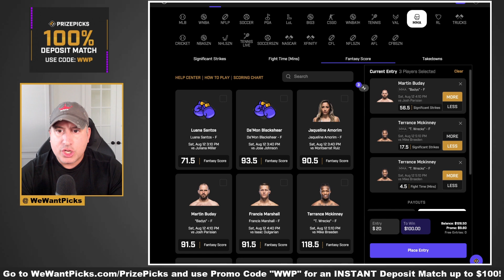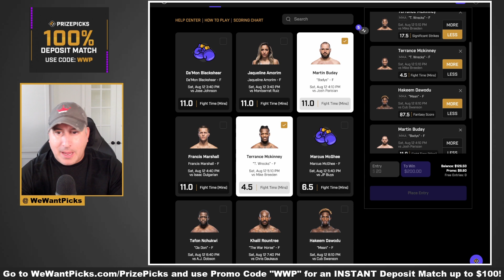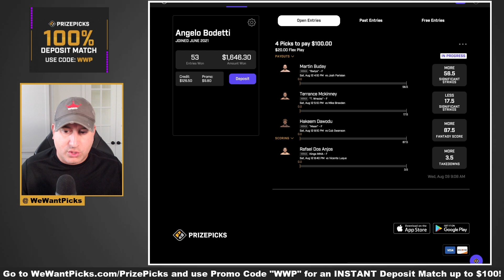PRIZEPICKS: UFC Vegas 78: Luque vs. Dos Anjos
The We Want Picks crew break down their favorite PrizePicks entry for UFC Vegas 78: Luque vs. Dos Anjos!

UFC Vegas 78: Luque vs. Dos Anjos
Juliana Miller vs. Luana Santos
Da’Mon Blackshear vs. Jose Johnson
Montserrat Ruiz vs. Jaqueline Amorim
Josh Parisian vs. Martin Buday
Francis Marshall vs. Isaac Dulgarian
Terrance McKinney vs. Mike Breeden
Marcus McGhee vs. JP Buys
Josh Fremd vs. Jamie Pickett
Tafon Nchukwi vs. AJ Dobson
Polyana Viana vs. Iasmin Lucindo
Khalil Rountree vs. Chris Daukaus
Cub Swanson vs. Hakeem Dawodu
Vicente Luque vs. Rafael dos Anjos